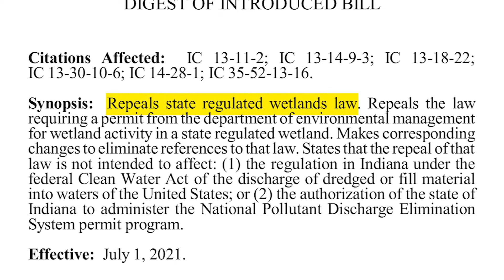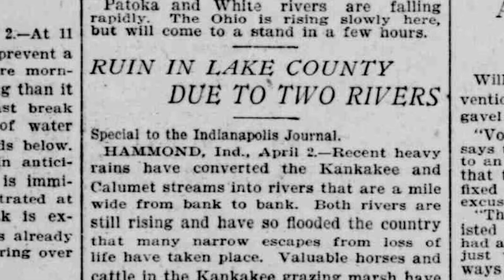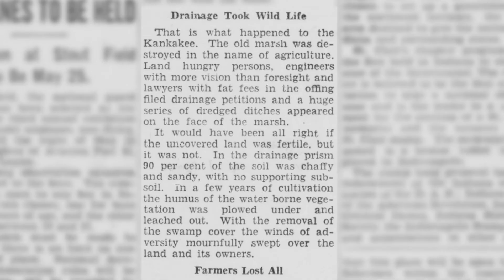SB389 and Indiana's History with Wetland Elimination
A bill to repeal Indiana's state protection for wetlands is making its way through the Indiana Senate. The bill's authors, senators with direct ties to the housing industry, say the bill would help developers take on the state's housing crisis. Removing wetlands could benefit some financially, but, as history shows, the public could end up paying to correct the change.